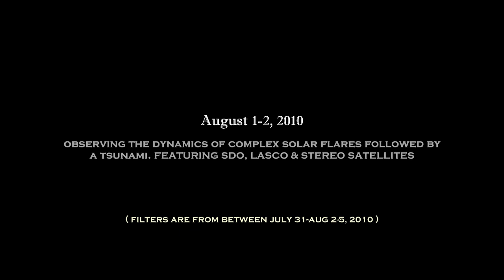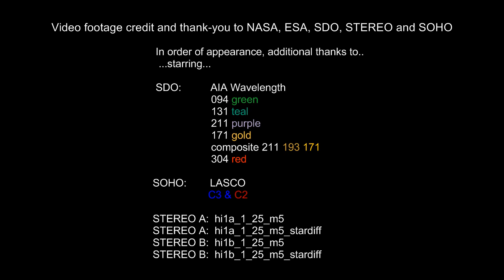SDO, STEREO & SOHO - August 1, 2010 - Solar Tsunami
Credit and thanks to NASA and ESA scientists and engineers for the video data. Frames referenced in this video are from four satellites.

1. SDO - (Solar Dynamics Observatory)
2. STEREO A - (Solar Terrestrial Relations Observatory)
3. STEREO B - (Solar Terrestrial Relations Observatory)
4. SOHO (Solar and Heliospheric Observatory)

(What's with the different colour formats?)  In this video solar events are mainly displayed in their individual wavelengths. Composite imaging, overlaid in multiple wavelengths, can be found at 2:00. My favourite would have to be composite imaging. :) Some telescopes study the infrared, helioseismic and magnetic while others the Extreme UV spectrum etc... Colour signifies which wavelength is being filtered by design of each telescope instrument.

Video highlights: August 1, 2010 - A C3 classed solar flare occurs. At the eastern limb region of our sun, above the solar equator, filaments increase in brightness and loops of magnetism swing with great winds. A solar tsunami rises from the north-western region of our sun. (Note: Relative to our view of facing the sun, north, east, south and west are seen in the counter clockwise position when viewing the solar satellite data.) Whatever the cause, solar fields were perturbed widespread. Was that earth at the end of the STEREO footage?

August 3-4, 2010: Earth experienced higher levels of geomagnetic activity after a CME arrived at earth. Beautiful auroral displays were seen at both the north and south poles of earth.

Spaceweather.com - "COMPLEX ERUPTION ON THE SUN: On August 1st, the entire Earth-facing side of the sun erupted in a tumult of activity. There was a C3-class solar flare, a solar tsunami, multiple filaments of magnetism lifting off the stellar surface, large-scale shaking of the solar corona, radio bursts, a coronal mass ejection and more. This extreme ultraviolet snapshot from the Solar Dynamics Observatory shows the sun's northern hemisphere in mid-eruption:

Different colors in the image represent different gas temperatures ranging from ~1 to 2 million degrees K. Watch the movie. Some parts of the sun heat up during the eruption, other parts cool down. These are priceless data for solar physicists working to understand the inner workings of solar storms."

Credit and thanks to spaceweather.com for the full reference above.

Credits and thank-you for music content under creative common use allowance, in order of appearance:

Author: morgantj
Song: Light patterns
Author: Numbernaut
Song: Winter Walk